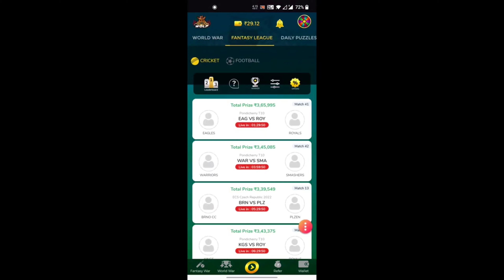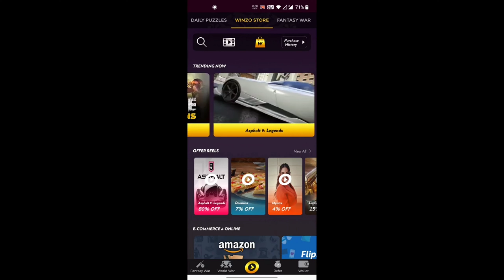How To Get All Legendary AUG Gun Skins || Which One Is Best || Rip My 2 ID Diamonds || Free Fire